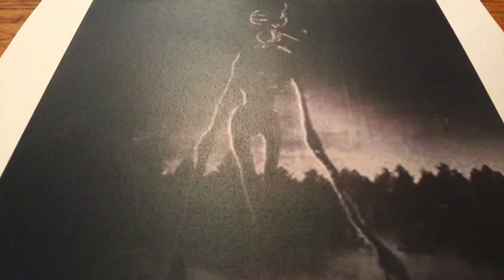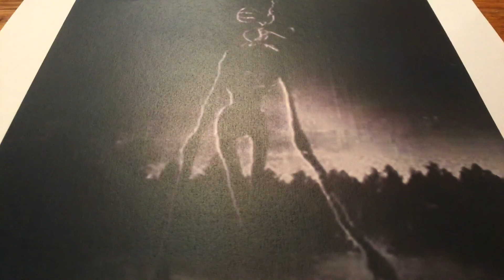Siren Head Soundtrack